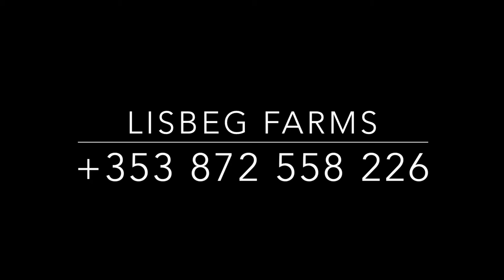Call Me Cool Z Barnadown July